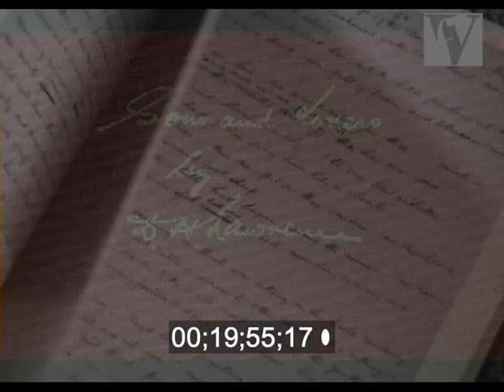1969, D.H.LAWRENCE IN TAOS, New Mexico, desert, Frieda von Richthofen, Taos, Dorothy Brett, Fechin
From the Villon Films Archive collections. Extract. Full duration: 43mins.To order the film in high/lo-res or to find out more

directed by: Peter Davis
produced by: Peter Davis

In the late 1920s, writer D.H.Lawrence settled in Taos, New Mexico, where he lived on a mountain ranch. This was the happiest period of his life, even though three women were fighting over him. This struggle continued even after his death, when the women fought for possession of his ashes.